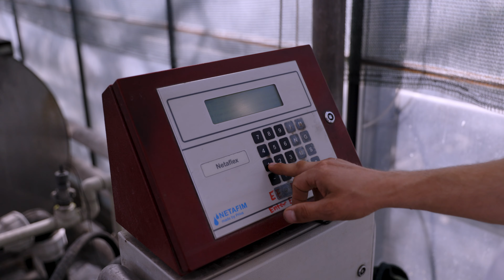Innowacyjne rozwiązania w rolnictwie - Dobre z Łęki